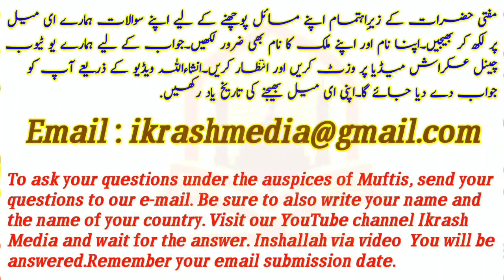Khwaten ke Itekaf ke Msail/Khwaten Itekaf ghar Me Baithy ya Masjide Me?)By Mufti AbdulMajeed